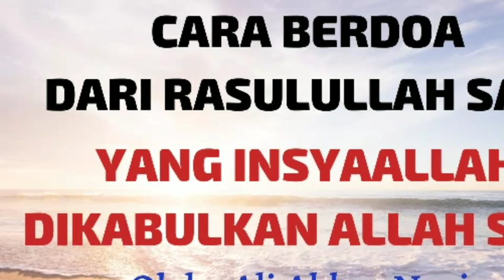Buktikan Sendiri! CARA AGAR DOA TERKABUL Yang Diajarkan RASULULLAH SAW Pada Salman RA.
Sahabat Yang Semoga Selalu Dirahmati ALLAH SWT. Pada Video Ini Saya Sharing Mengenai VIDEO Buktikan Sendiri! CARA AGAR DOA TERKABUL Yang Diajarkan RASULULLAH SAW Pada Salman RA.

Ada Sebuah Cara Dalam Berdoa Yang Diajarkan Nabi Muhammad SAW Pada Sahabat Salman RA. Bagaimana Caranya? Sudah Kami Jelaskan Pada Video Ini.

Yuk! Langsung Saja Cek & Tonton Videonya Yang Lengkap Sampai Selesai Ya..
Semoga ALLAH SWT Menyukseskan Anda. Aamiin.

Ali Akbar Navis, S.Pd.